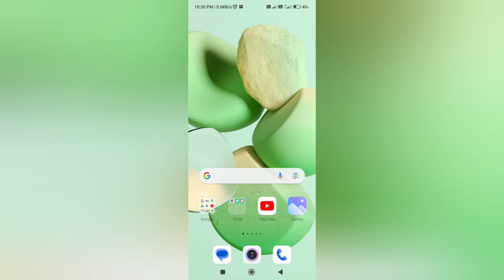Instagram par Dark Mode Theme On kaise kre Hidden Trick 2023